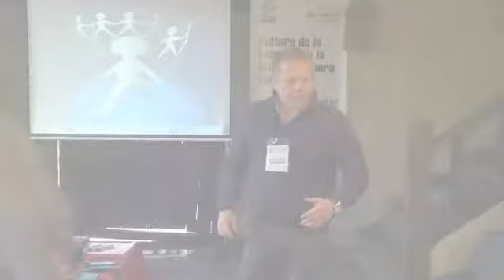DARIO GALVIS 1